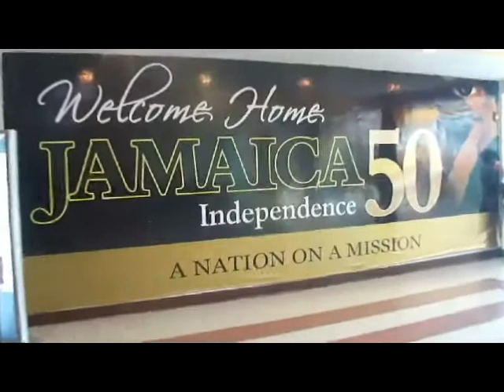Remember This Creek ? - SiTV Episode